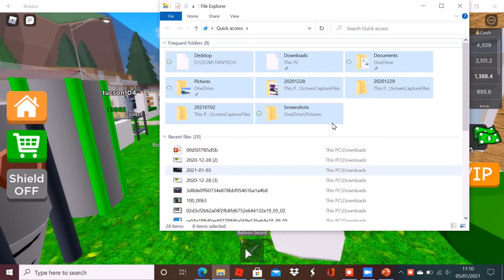Mansion tycoon 4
one of not many uploads this week although i am uploading more than expected